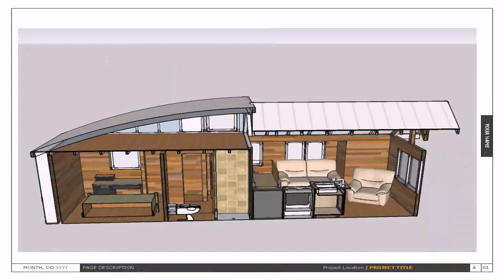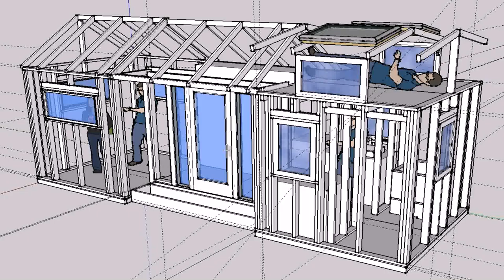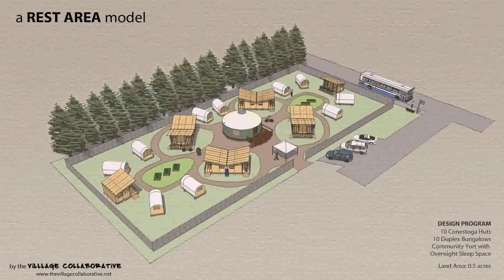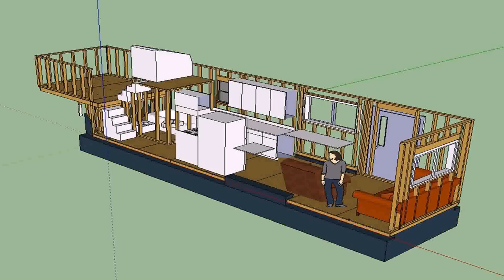Floor Plans To Build A Tiny House - Gif Maker DaddyGif.com (see description)